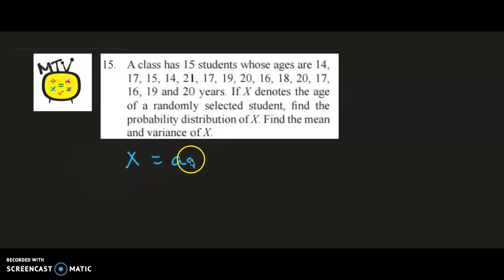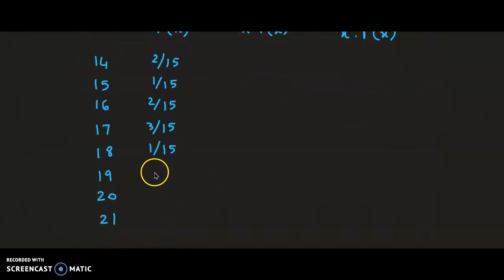Probability Distributions - Maharashtra HSC Board - Class 12 - Commerce - Ex 8.1 - Qs. 15